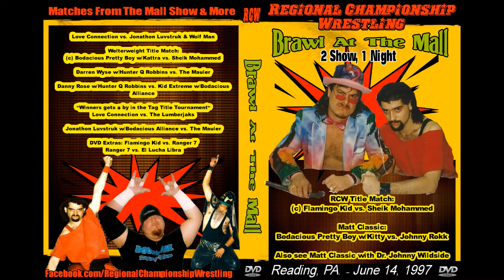Red Scorpion vs Trevor Kage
Singles Match from Megabrawl 2022